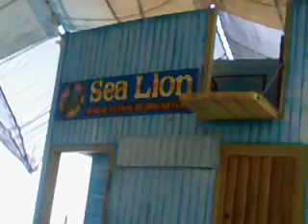Subic Ocean Adventure "The Sea Lion Show (SMSI Fie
Field Trip
So sorry for this is so shaky... Just can't keep my hand, which held the phone, from shaking everytime I giggle or laugh, and I guess everybody did! =)))